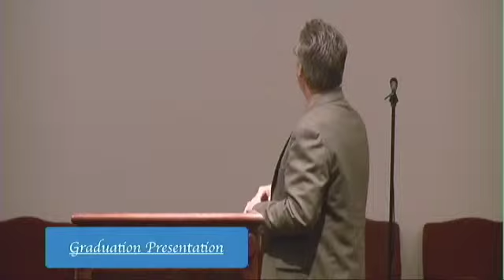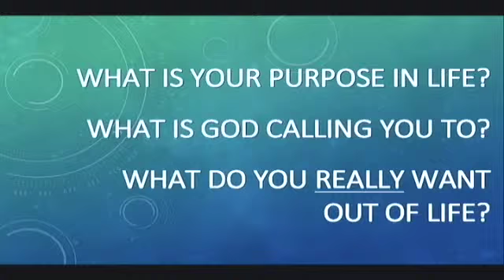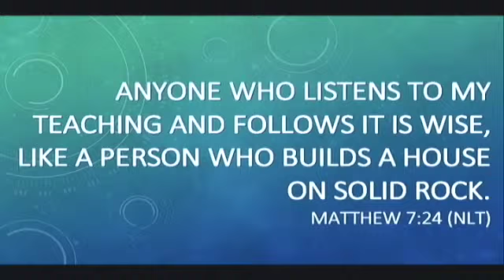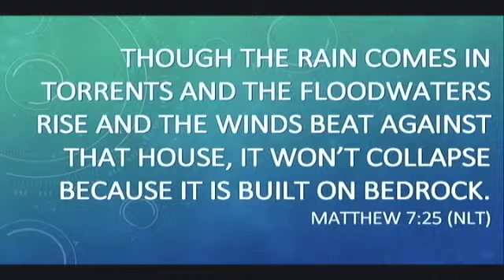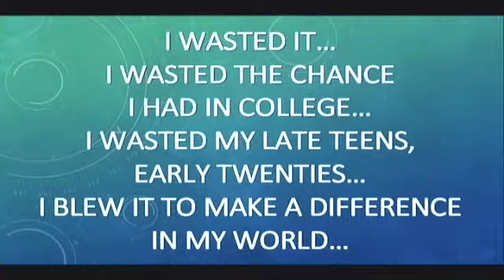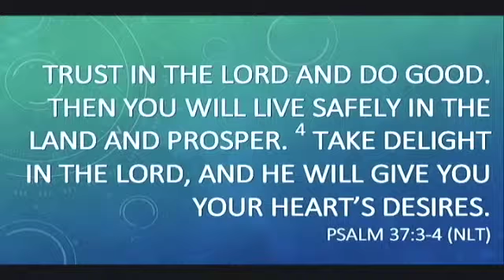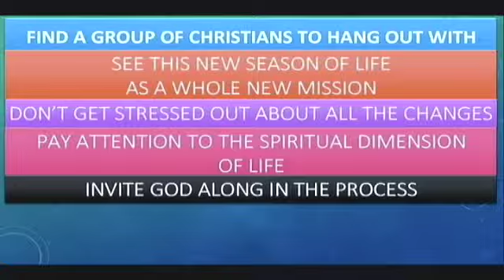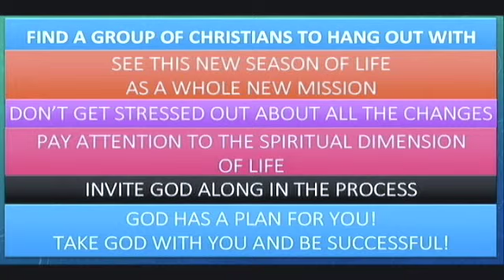Christian Life Church 6-1-14